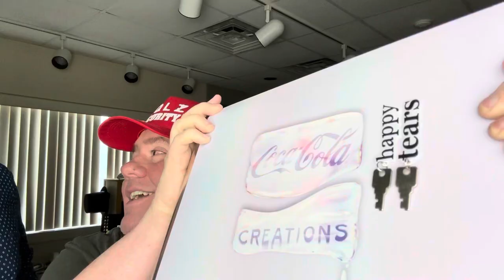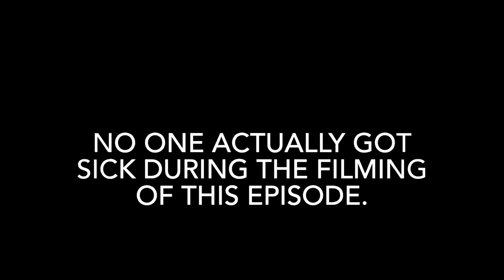Acquired Tastes: Coke - Tears Of Joy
This week the guys tried tears of joy Coca-Cola that was purchased off TikTok. ￼